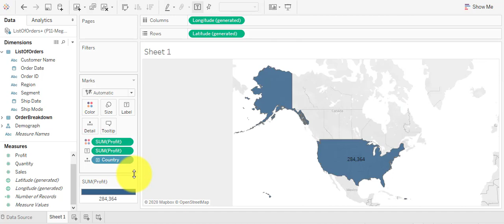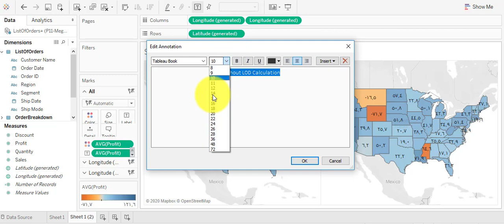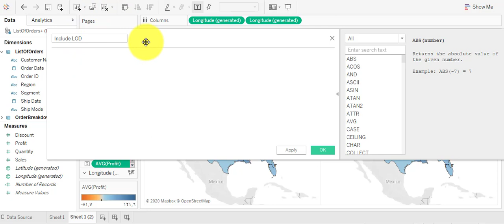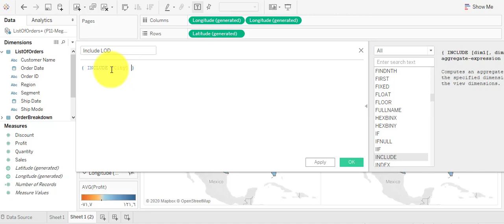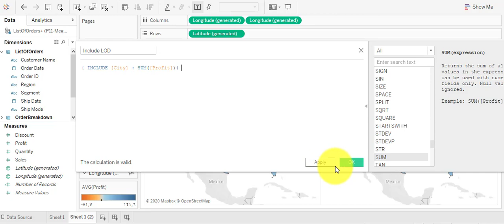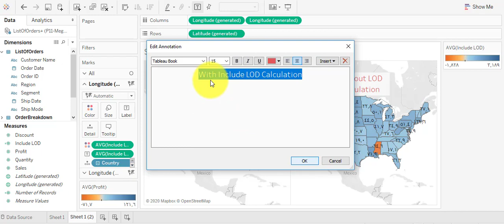083 LOD CalculationsINCLUDE